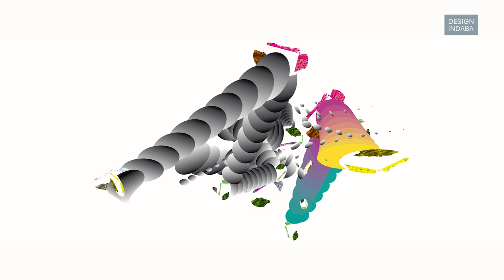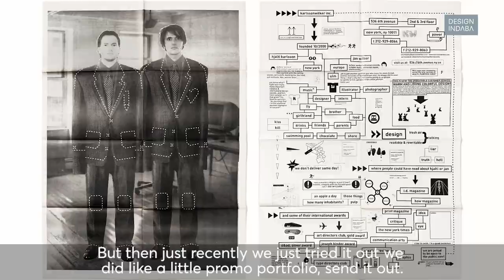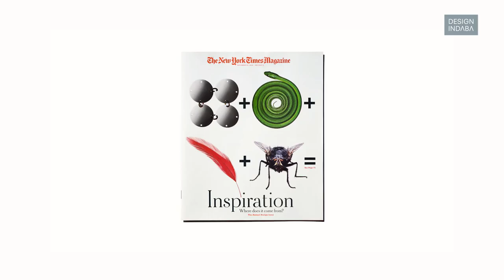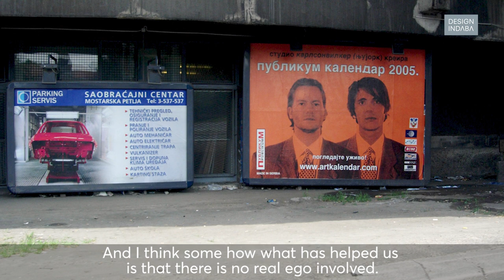In Studio With: Hjalti Karlsson (Karlssonwilker Inc.)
This video  was filming in 2010 as part of the 'In Studio With',  video series.

Karlssonwilker inc. is a design studio located in the heart of Manhattan, founded by Icelander Hjalti Karlsson and Jan Wilker from Germany.

The two of them (plus one intern) are working on all sorts of projects, and from time to time there are parties on their backyard rooftop. Their work has appeared in multiple design publications and they have received numerous awards.

In 2003, Princeton Architectural Press published their Tellmewhy, a book that chronicles their first 24 months in business. Since then, nothing has really changed. The partners frequently lecture and give workshops on design around the world, and they continue to work with an eclectic list of clients, including A, the B, C, D, E, the F Club, G, H mag, I, J, and K.